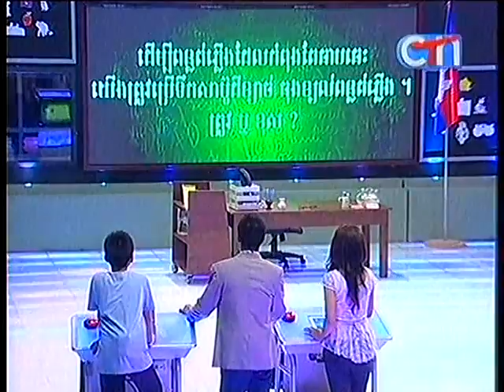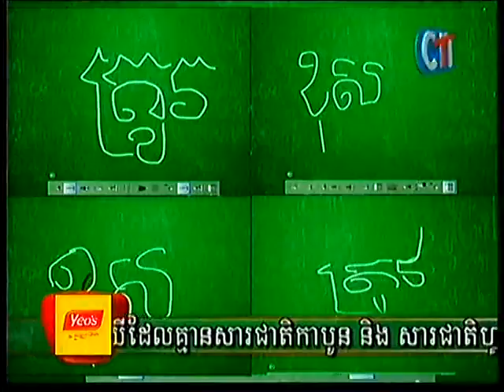CTN Show - Who is smarter than 5th grade student 24 March 2013 Part (3)